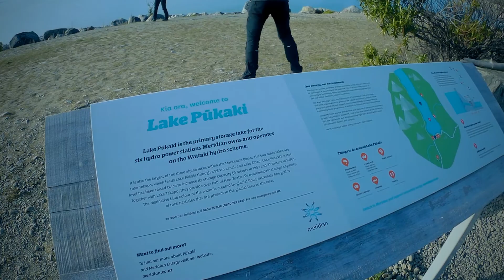New Zealand Vacation-Lake Pukaki 2017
New Zealand Vacation-Lake Pukaki
2017